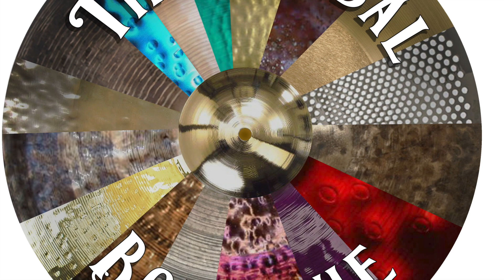Zildjian 19 Inch K Paper Thin Crash Cymbal 1262 grams DEMO VIDEO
Zildjian 19 Inch K Paper Thin Crash Cymbal 1262 grams